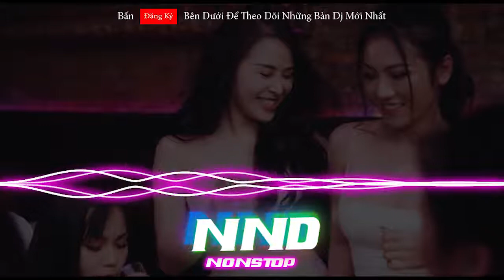Nonstop 2018 - Một Nắp Quên Anh Luôn - DJ Thọ Sensi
-► Nếu Các Bạn Yêu Quy Mình

     Có Ý Kiến Đóng Góp Mọi Người Comment Bên Dưới